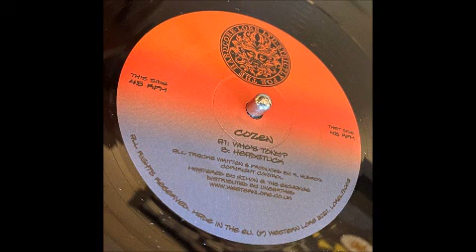Cozen - Who's Tony?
Western Lore - Cozen - Who's Tony?